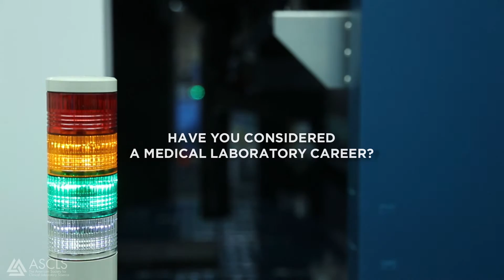ASCLS Career Recruitment Video, Closed Captioned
Do you love science?  Have you considered a career in medical laboratory science?  We asked medical laboratory professionals, "What do you love about your career?"  Here is what they had to say.  This video includes closed captions.